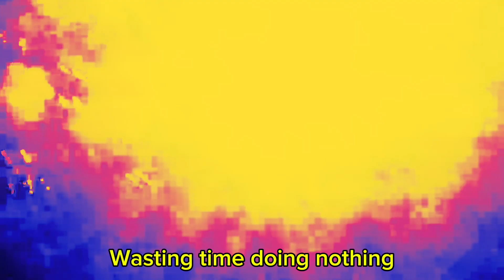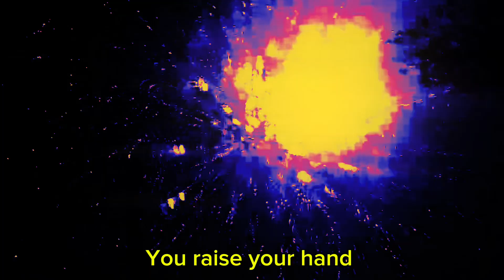Nose Bleed (Visualizer)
Sumn I worked up finally